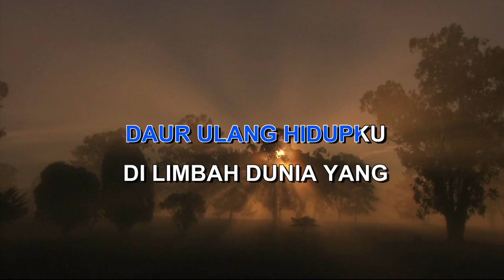2MORROW By THE CAT Indonesian Malay Karaoke